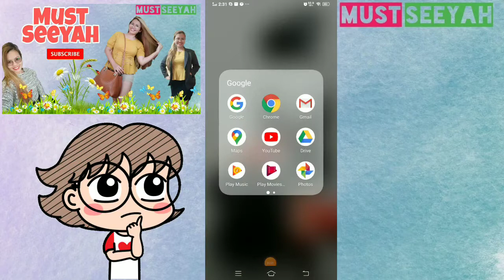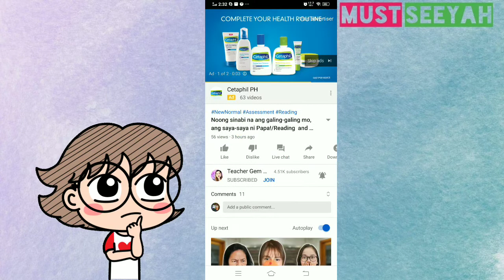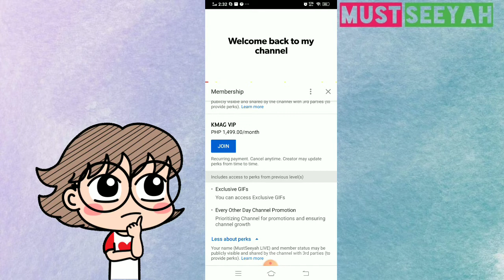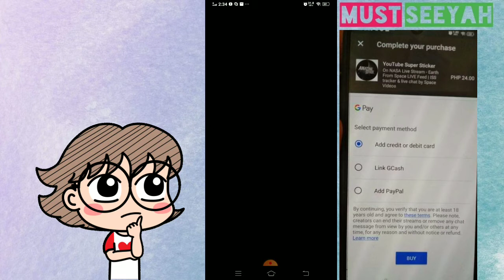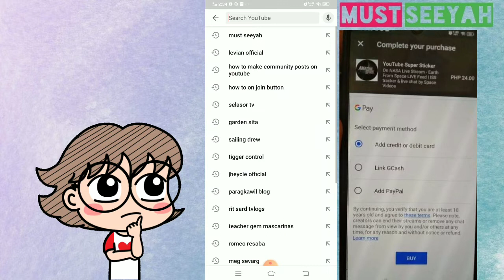HOW TO SEND SUPER STICKERS| BE A SUPER CHATTERS| SUPPORT YOUR FAVORITE CHANNEL |Must Seeyah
In this video you will learn how to be a SUPER CHATTERS , How to send SUPER STICKERS to your favorite CHANNEL.

Show your support to your favorite YOUTUBE CHANNEL  by sending SUPER STICKERS
(😍.😆.😁.💪.) and be a SUPER CHATTERS in their LIVE STREAMING.

You can also click JOIN to be a member to their Channel or Watch/Play all their videos daily and never SKIP their ADS.